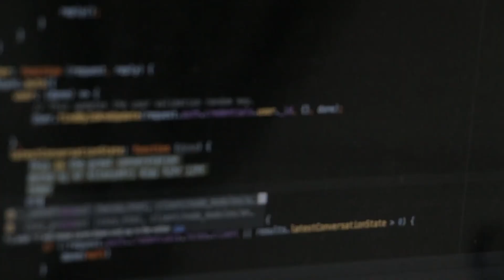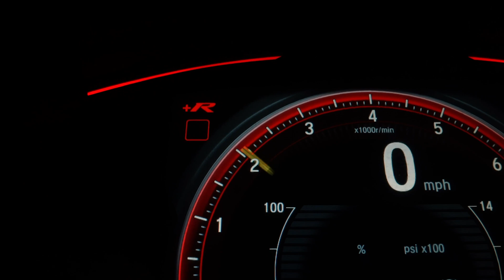Coding makes you anxious? Stop and watch this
I hate “3 MoNtH bOotCamPS” and all the nerds selling you DSA courses, so I created my OWN mentorship program to actually help you get hired remotely. I don’t care if you click or not, but if you’re curious to know more, this is the